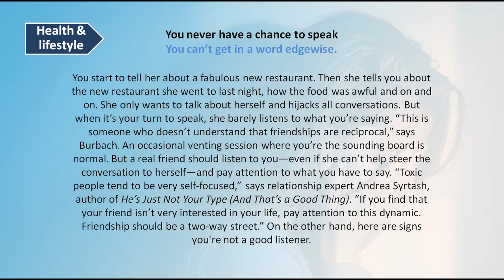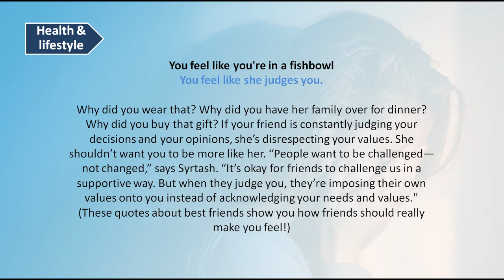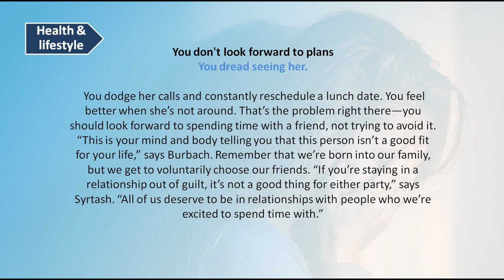9 Signs You’re in a Toxic Friendship